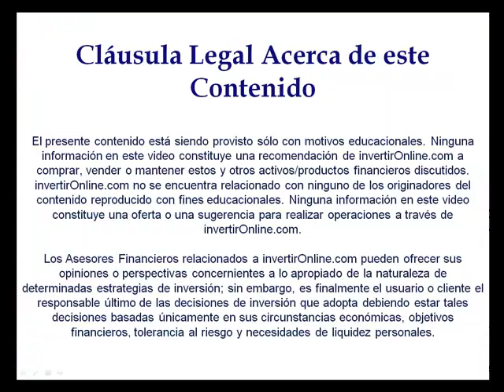Entrevista a Martín Redrado, luego de su alejamiento del Banco Central (BCRA)